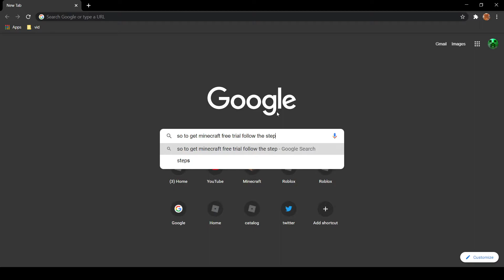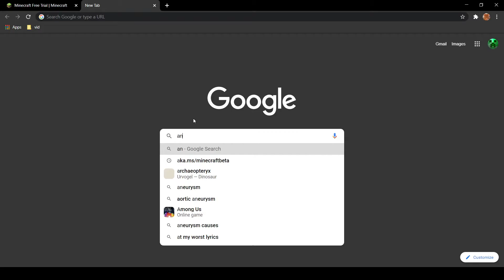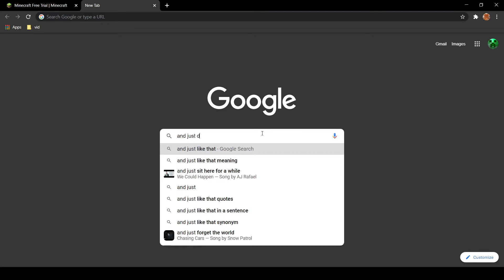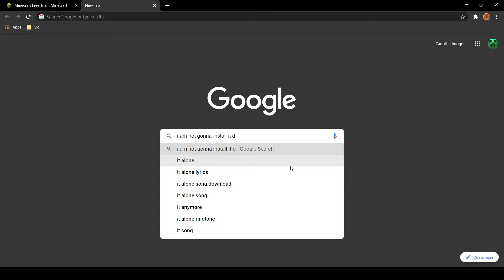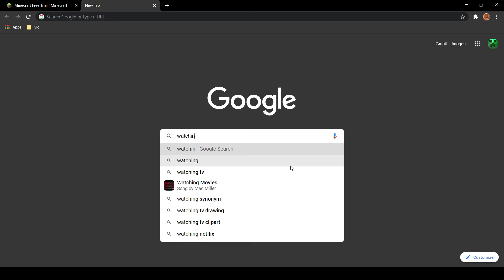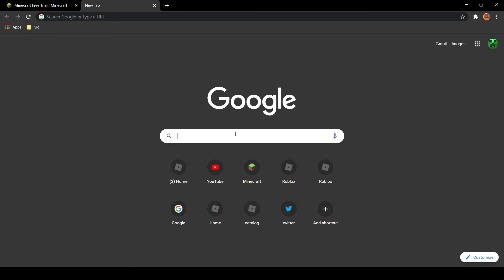how to get minecraft java free trial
btw ones u download the free trial launcher just press next next and install